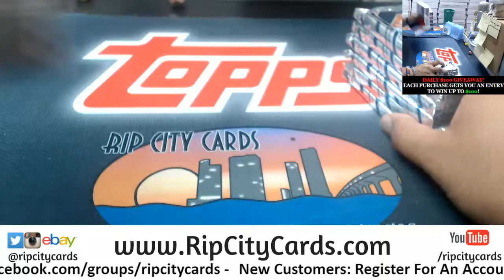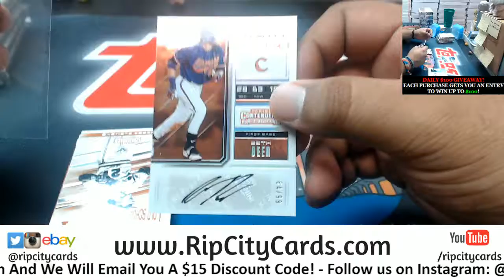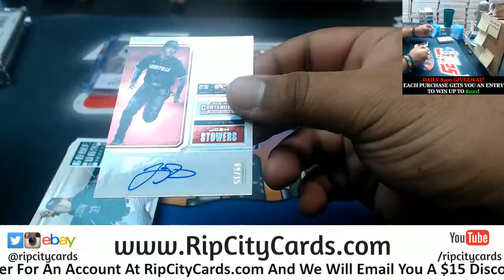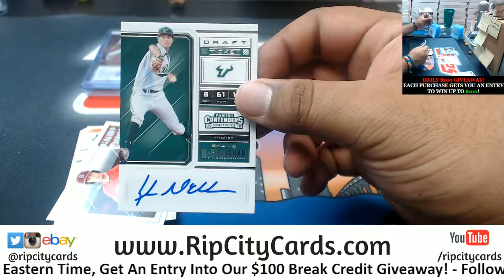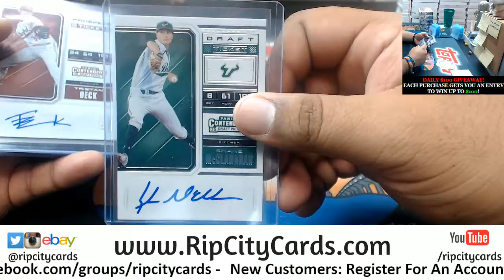2018 Contenders Draft Picks Baseball Personal Box Richard RCC